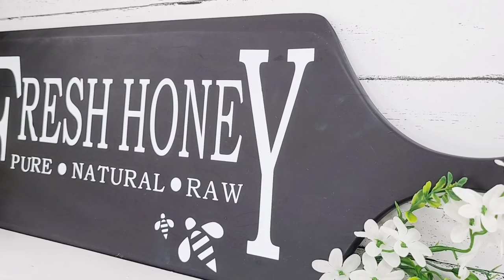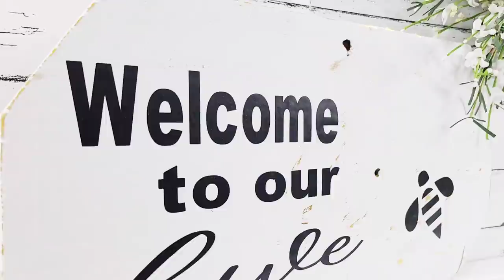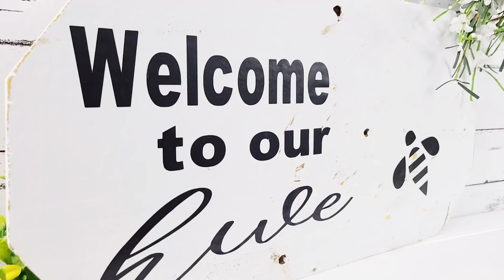🌿 Farmhouse Thrift Store Flips | Farmhouse Trash to Treasure | Thrift Store DIY Home Decor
On this video I bring you four Farmhouse Thrift Store Flips | Farmhouse Trash to Treasure | Thrift Store DIY Home Decor

Please be very careful when using power tools. Read all instructions carefully prior to operating and use the proper safety gear.

I will do my very best to answer any questions and respond to comments as soon as possible. Please be kind and courteous with your comments. I love having a happy and encouraging channel.
All pictures and footage are mine unless otherwise specified. My content cannot be used or duplicated without my permission.